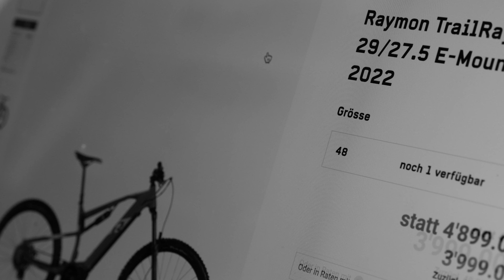🇨🇭 Welcome to my channel 🇨🇭 Jan Bärtschi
I've been traveling around the world for a few years.
2016 I started my first solo trip to the other side of the world to New Zealand.
2017 to Thailand
2019 to 5 countries around south east asia.
In the same year, i get a connection and a ticket for the burning Man festival in the United States. and last but not least i traveld 2021 for four months in Mexico.

But the more I traveled, the more I started to realize how beautiful the country is, where I grew up.

Since I discovered my passion for traveling, I've made the mistake of keeping my life in Switzerland to a minimum. Fokusing on work and money to save so much i can and
to be able to travel again as soon as possible.
During covid 19 I was stuck at home and I had to learn that international travel will become much more complicated and expensive in the future. I realized that I need to change something in my mind and in my lifestyle.

I thought about what is probably the cheapest and most effective way to travel in Switzerland. In the end i made the decided to invest my money in an E-Bike.
And now, three months and 1200km later, I can say that this investment was one of my best decisions.

Some of you might be wondering why the hell does a young man like me need an e-bike.

1. Because of my Me. I want to motivade myself to spend more time outside and it's just Fun with this bike to move around to drive uphill, straight and of cours down hill.

2. My goal isn’t performance, it's more just the experience. I always carry all my filming gear with me and I want to be able to move everywhere I want.

3. My goal is to become a valuable part of tourism in Switzerland. My mission is to motivate and excite you about outdoor activities and prepare you with this channel, to make the most of your time and money here in this beautiful country.

that's it for this video, don't forget to hit the like button, subscribe to my channel and turn on the bell so you don't miss a post from me in the future.

Hey I’m Janosh and on this channel i want to motivate and excite you about outdoor activities and prepare you, to make the most of your time and money here in this beautiful country.